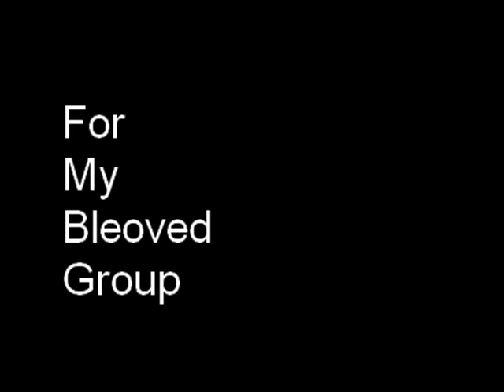Wo lamhay Solo by Umer Shah